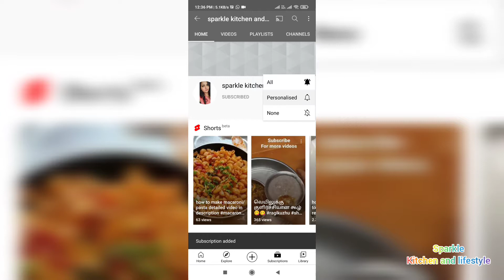how to make bread Sandwich in tamil/homemade bread sandwich/bread Sandwich in 3 mins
hi guys this video is about how to make bread Sandwich at home